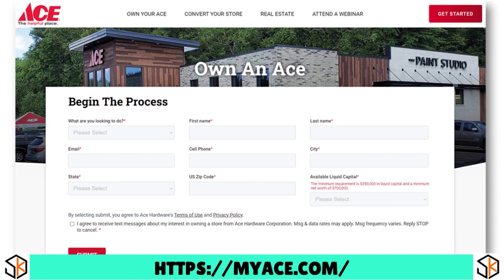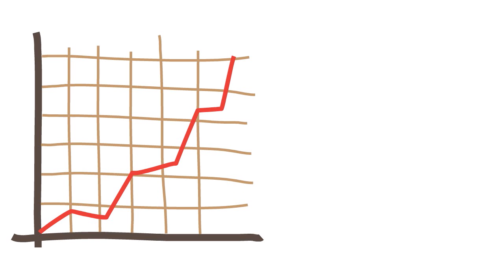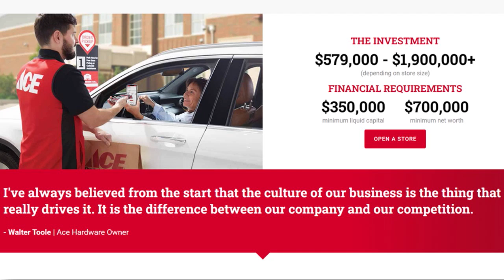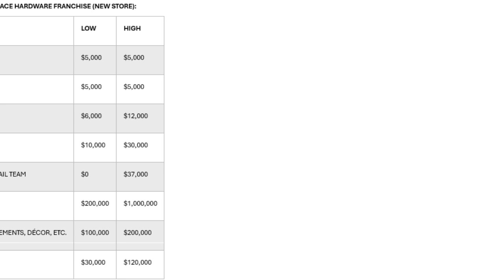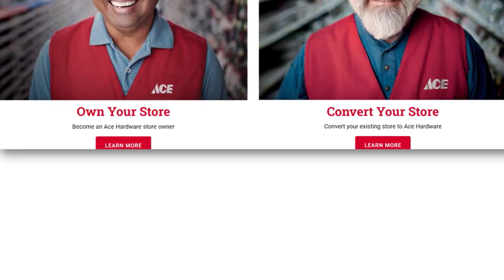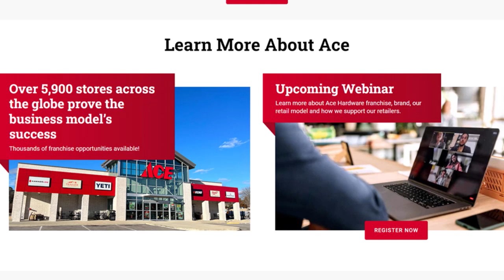Ace Hardware Franchise (2025): Everything You Need to Know - Surprising FACT About Ace💰E-CASH S5•E89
Ace Hardware Franchise (2025): Everything You Need to Know Before Starting This Year - The Surprising Truth About Ace Hardware Franchise Nobody Tells You - More TIPS @
👇👇UNLOCK YOUR BUSINESS POTENTIAL TODAY! START MAKING MILLIONS *NOW* !👇👇